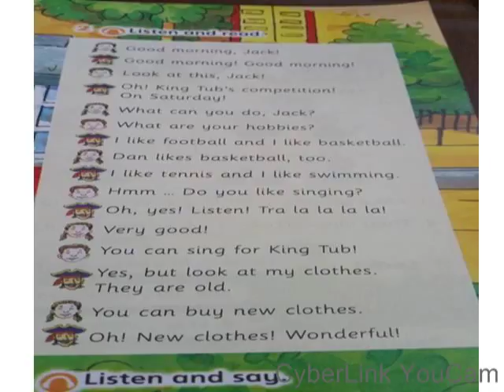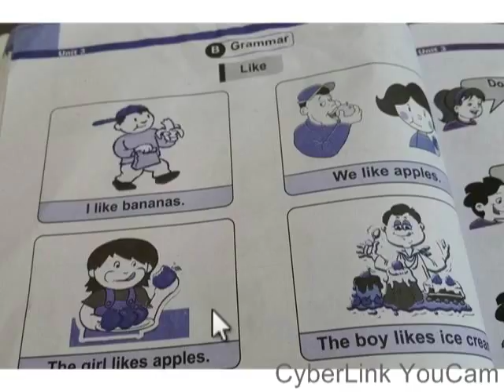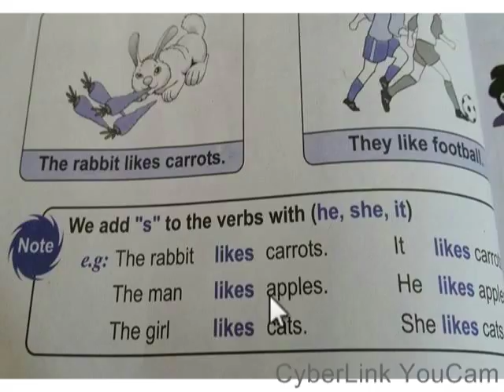English world 2 unit 3